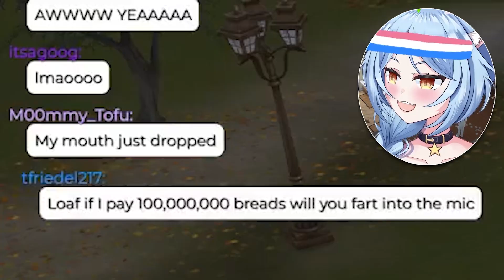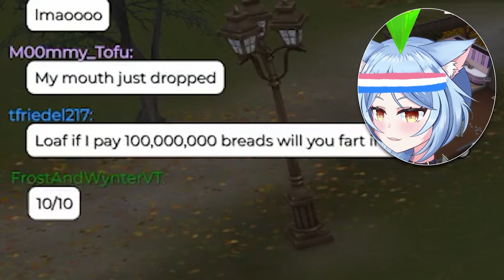When EVERYTHING Goes Wrong! | Small Vtuber Compilation 13 | Smol Recap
Go watch them here:
Doru_Gorunn